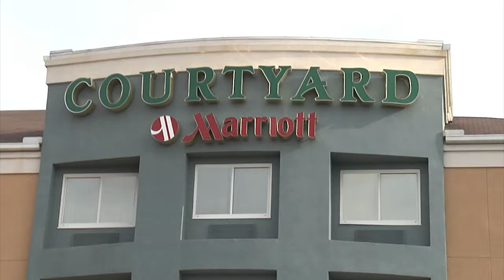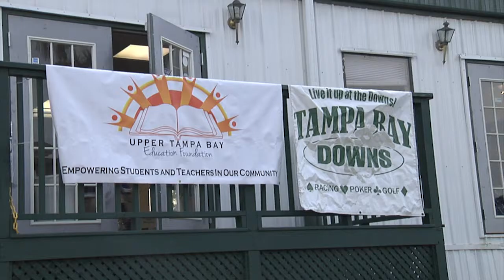UTBUZZ AUGUST 2016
A video magazine of the Upper Tampa Bay Chamber of Commerce that shares the events of the previous month.